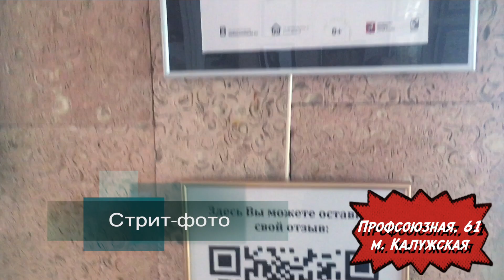Открылась персональная выставка фотографа Петра Колчина в КЦ Меридиан!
Авторские альбомы фотографа Петра Колчина теперь можно приобрести в подарочном оформлении на Озоне и Авито!
📸 "Жизнь как есть" - альбом черно-белой фотографии - лучшие кадры в жанре репортажа, сделанные за 30 лет профессиональной деятельности